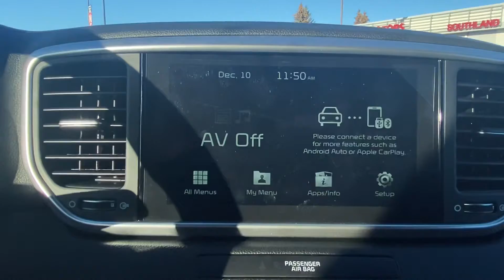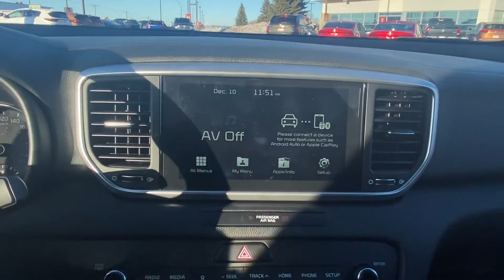K21072 2021 Kia Sportage LX S